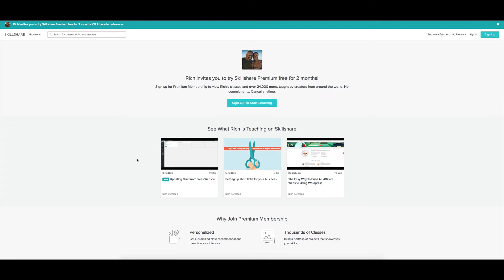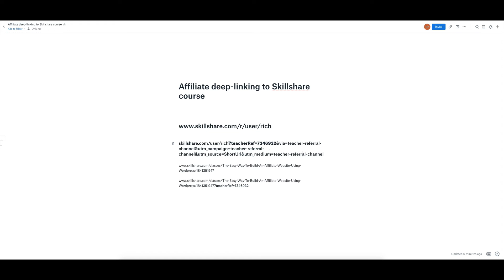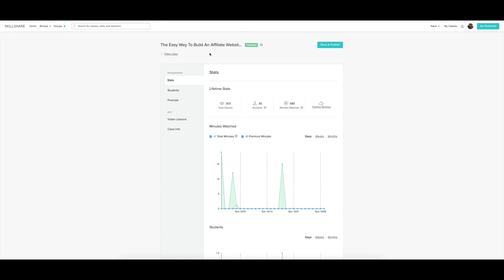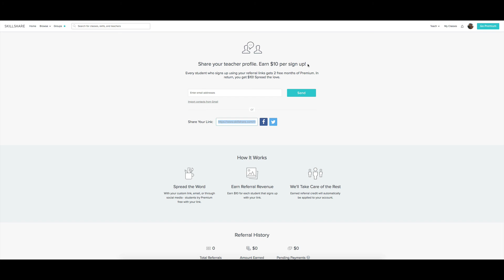Skillshare Affiliate Partners - Linking Directly to Course Page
You may have seen Skillshare referral links like where you click on the link and it goes directly to a teacher’s profile. This video will show you how to “deeplink” to a specific Skillshare course and keep your sharing link details in there (potentially earning you $10 per sign-up).

and get more tips on working as a software trainer.